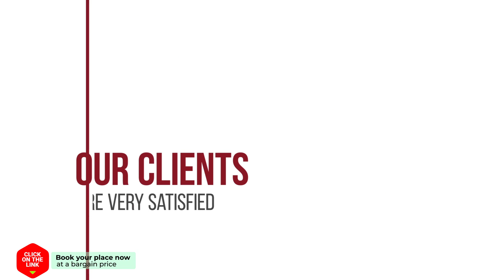Green's House hotel review | Hotels in Poliana | Greek Hotels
Green's House hotel video review. Hotels in Poliana, greek 3 stars hotels.